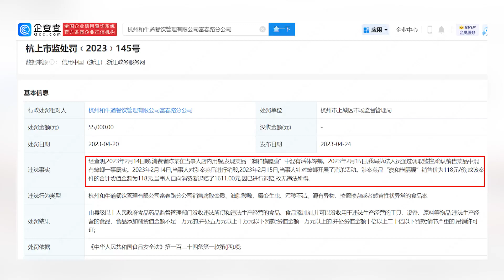杭州烤肉店御牛道因菜品中混有蟑螂被罰5.5萬，已向消費者退賠10倍菜品價格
杭州烤肉店御牛道因菜品中混有蟑螂被罰5.5萬，已向消費者退賠10倍菜品價格Hangzhou barbecue restaurant Yuniudao has been fined 55000 yuan for mixing cockroaches in its dishes, and has refunded consumers 10 times the price of the dishes